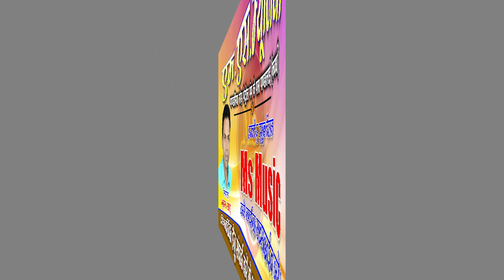BHAJATHAW SATNAAM MONU GHRITLAHARE NEW PANTHI SONG भजथव सतनाम मोनू घृतलहरे पंथी गीत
riccording :-  ms studio pandatarai kabirdham cg
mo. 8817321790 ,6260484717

Actor -
Song Credtit : ms music
Song - BHAJATTHAW SATNAAM
Singer - MONU GHRITLAHARE
Lyrics -

Chorus -
rythem - Aashis Yadaw
Producer - Bhuvan Sahu
Riccodist - Manas Sahu
Chorus -
choreographer - DHANESH SHAU
camera - RAKESH CHANDRAWANSHI
Video editing - RAKESH CHANDRAWANSHI

Video Credit 🎥
DOP & Editer - SUNIL CHANDRAWANSHI